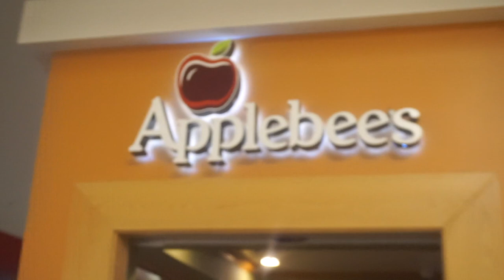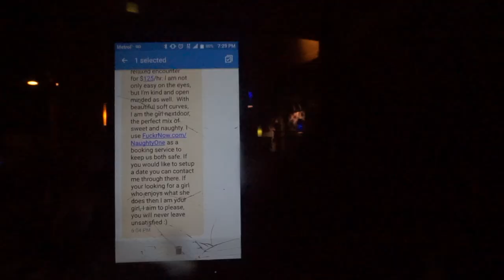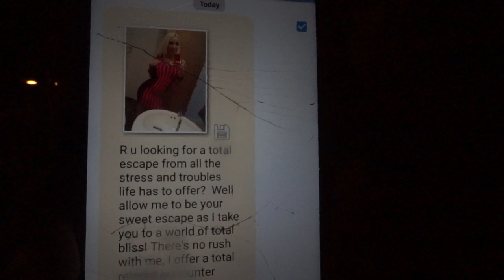GIRLFRIEND HAND GOT STUCK IN THE MALL DOOR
MY HAND GOT STUCK IN THE MALL DOOR